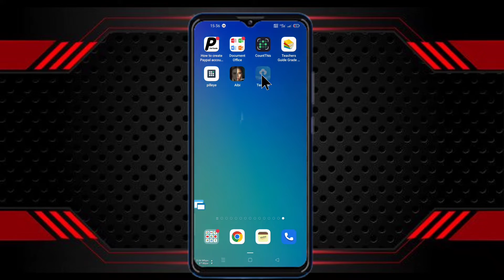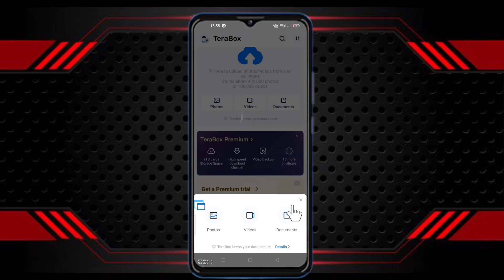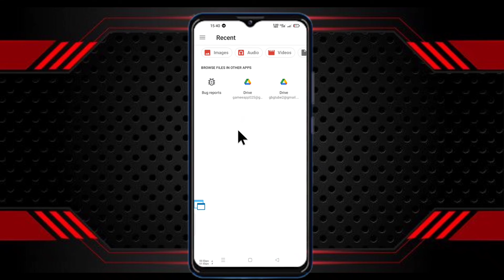baga gammadan bilbili kiyyaa gutee jira jechuun hafee jira 1028 GB free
Linkii kana xuqa app buufadhaa